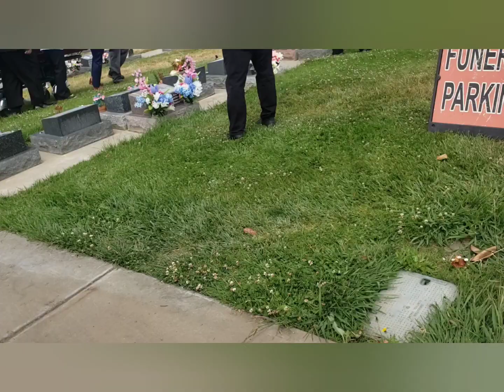(Wed-06.28.23) Celebration of Life | Reception Lunch After: Gerry's Grill, Union City | ♥ Family